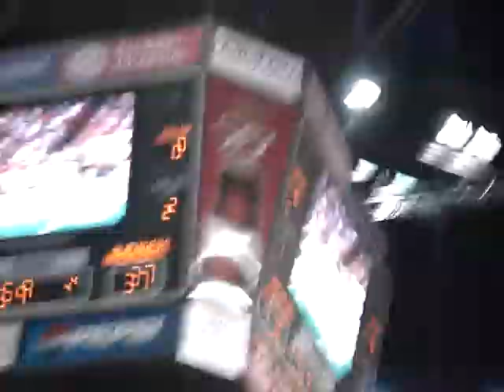Preds vs Avengers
Javarus Dudley makes a last second catch to tie the game and send it into overtime! Preds lose in the end..